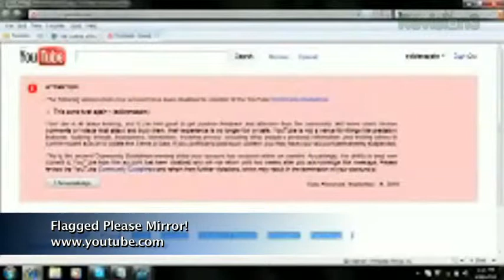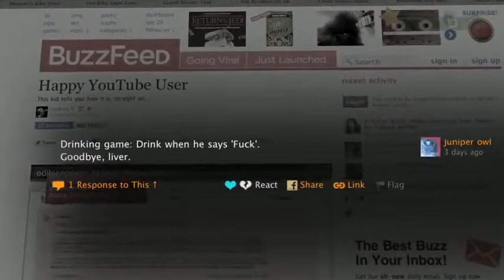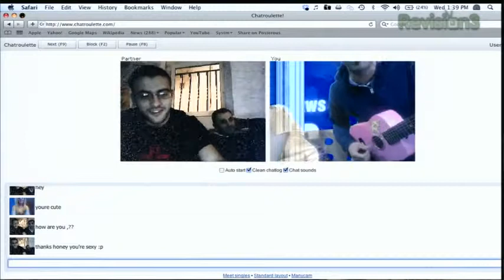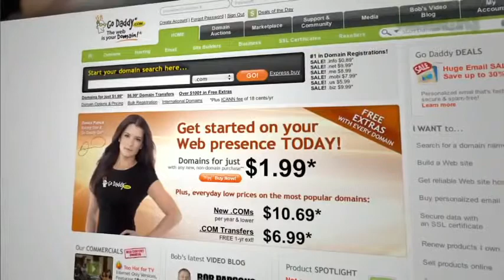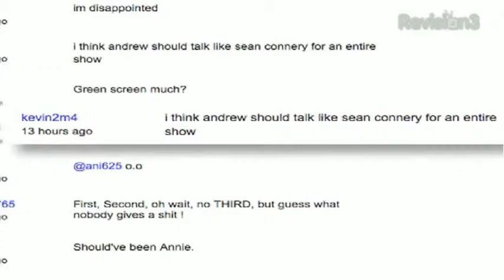Fun New Drinking Game! Drink Every Time This Guy Says The Digg Reel